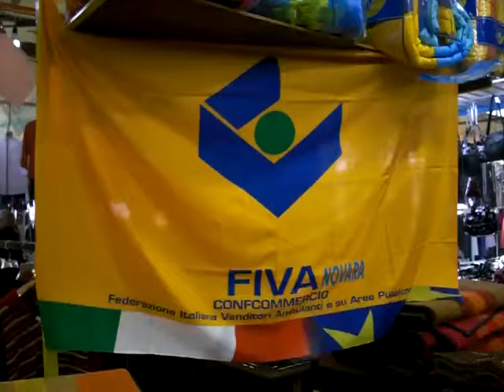2008-12-22 Novara Mercato Coperto FIVA Novara Augura Buone Feste